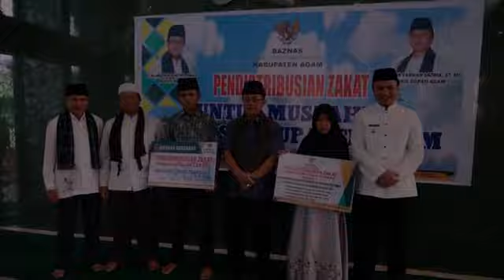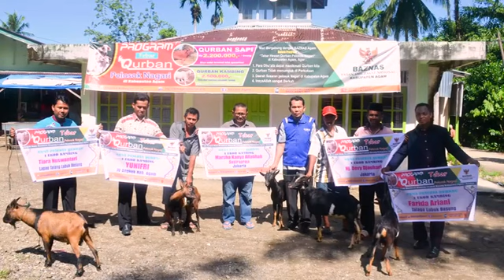Bupati Agam DR. H. Indra Catri "Nagari Madani"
Karya DR. H.Indra Catri dan H. Indra Rusli, menggambarkan kehidupan sosial masyarakat Agam dalam balutan ABS SBK